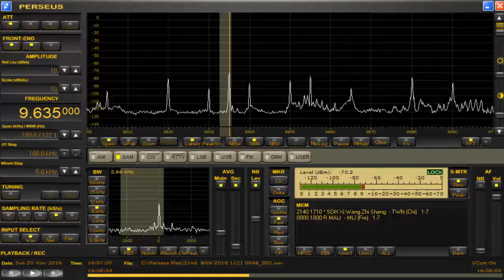memo 9635 kHz ORTM ( presumed ) / Nov.20,2016 1547 UTC